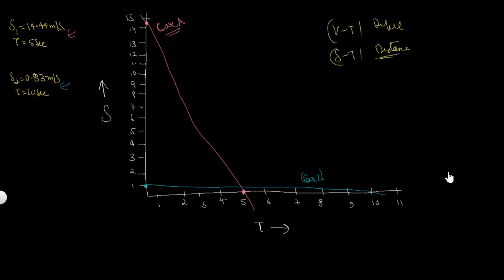CBSE 9 |MOTION | VERY IMPORTANT SPEED-TIME GRAPH QUESTION |NCERT EXERCISE QUESTION #5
Hello awesome people, how are you doing, I hope you are enjoying life.
In this short video, you will see how to learn all the concepts through NCERT questions on the question paper of class 9 CBSE term 1 in the brain.

 hope you learned something from this video, If you have any doubts then you can join our telegram, where all your doubts will be cleared, you can also ask any questions on telegram regarding studies or life.

LAXMI EDUCATION SOCIETY
(les is more)